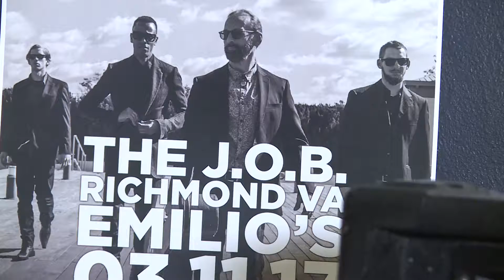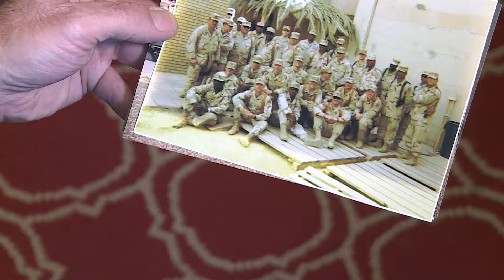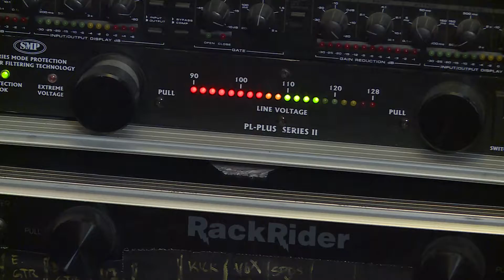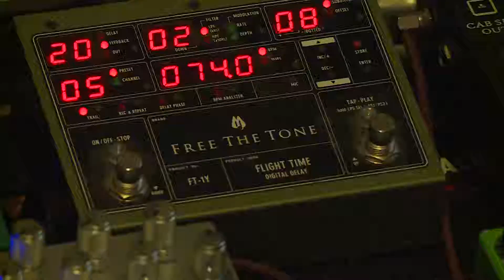The JOB Jim OFerrell March 2018